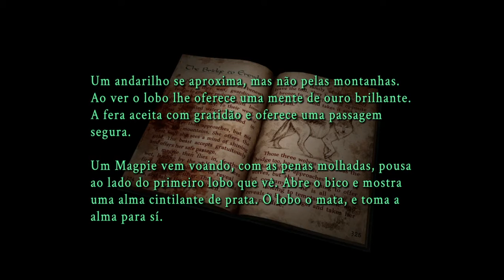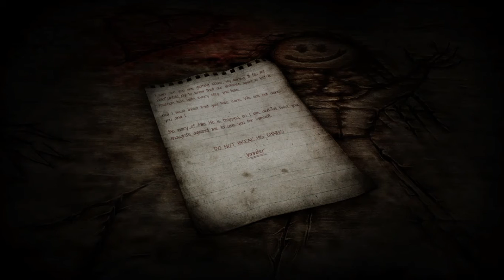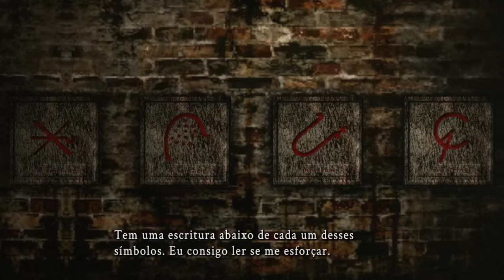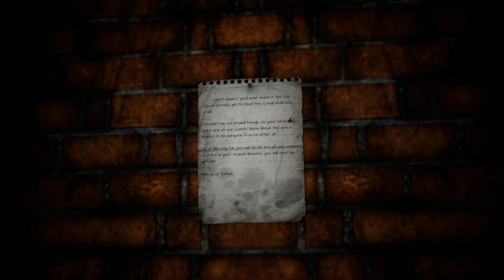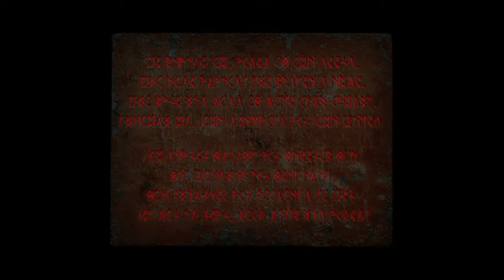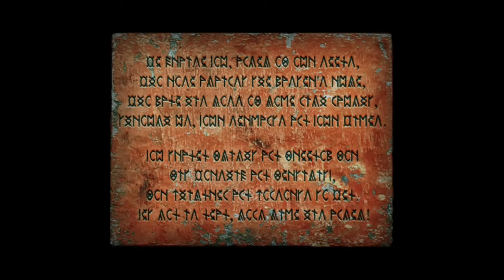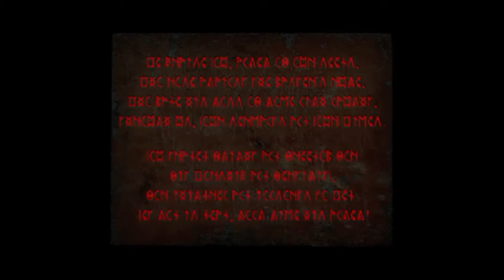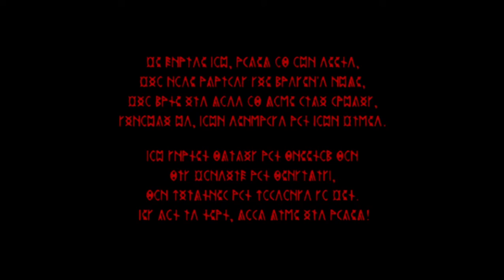Jogo de Terror Inspirado em Silent hill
Neste game play testei o game Simulacrum capitulo um que é uma homenagem direta ao Silent Hill 2, e muito legal, com Puzzles inteligentes e uma atmosfera incrível. Vale muito apena jogar.

A Nerd até o Caroço indica a plataforma de streaming Games ***Boosteroid***

A Nerd Até o Caroço é isso, jogar por jogar não basta. Importa a imersão em histórias, campanhas que movam a descobrir coisas que você não veria em anúncios ou promoções, esticar os nervos cerebrais para ver se tem MAIS, absorver ideias e transformá-las em conhecimentos.

Configuração :

Placa Mãe: A68hmk Asus
Memória : 8GB
Cpu :A6 7480 A series dual core
Gpu Rx 550 AMD 2GB